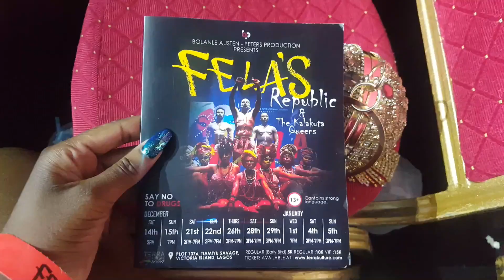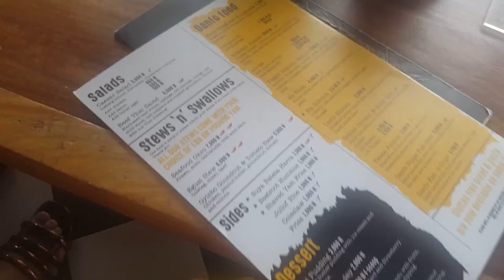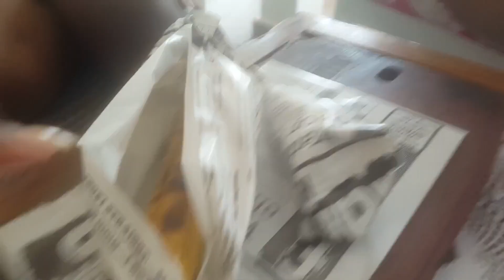Episode 72 | Lagos Vlog 2019 Pt. 2 - FELA, ASA, TIMINI EGBUSON, OSAS IGHODARO AJIBADE, AFROGENIC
Description: Here is vlog number 2 of 2 detailing my time this past December in Lagos. As always, I had THE time of my life. Lagos is always a good idea. I hope this vlogs convinces you so, and maybe you'll visit the motherland. Africa has 54 countries. Pick one and enjoy!